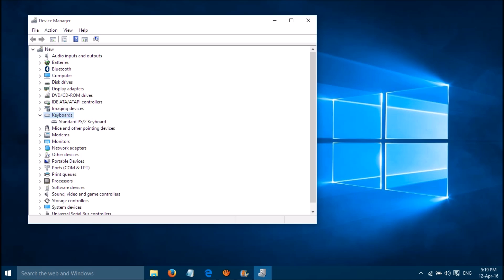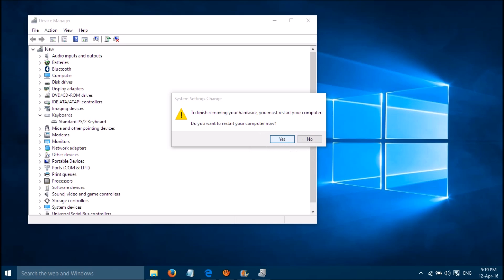Ctrl C and Ctrl V not Working in Windows 10 (Fixed: Two Simple Steps)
Ctrl+C and Ctrl+V not working in Windows 10? Controll C and Controll v not functional in Windows 10? Please try this simple method (Two steps) to fix your problem and let's know if it works for you.
1- Right click  on Windows Start button I Device Manager I Keyboards I right click on the keyboard and select "update"
2- Right click on the keyboard and select "uninstall" Please don't chose the option for "delete" if asked.
RESTART your computer to apply the changes!

Hope this helps. Please keep us posted as your feedback will improve our service.
Feb28 produces videos on how to fix common issues with the windows, android and Mac devices. This is a humble initiative. If you have any issues with your tech devices, please let's know, we'll try to find a solution for you. Good luck :-)